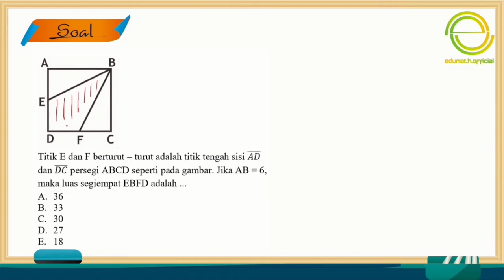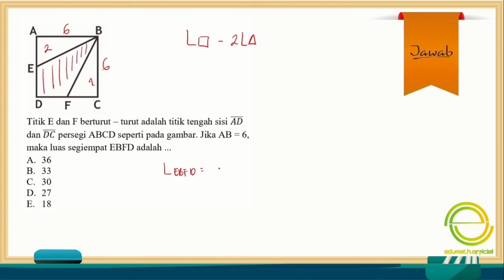TRICK CARA CEPAT MENGERJAKAN TPS UTBK!!! PASTI BISA!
SOAL UTBK
SOAL UTBK 2020
SOAL TPS UTBK SBMPTN 2020

Mengerjakan dengan trick atau cara cepat menyelesaikan soal UTBK SBMPTN,
cek trick-trick di video yang lain...

Terimakasih.